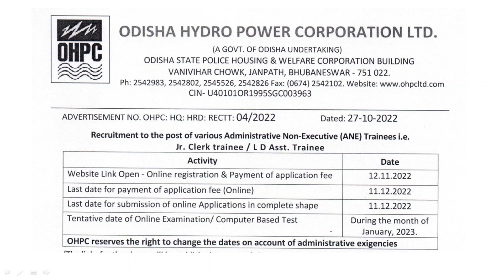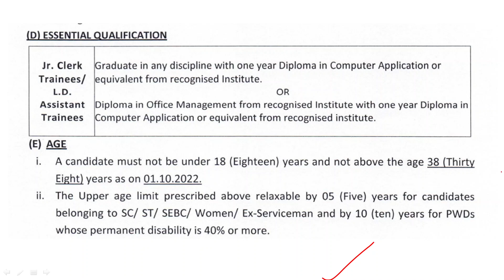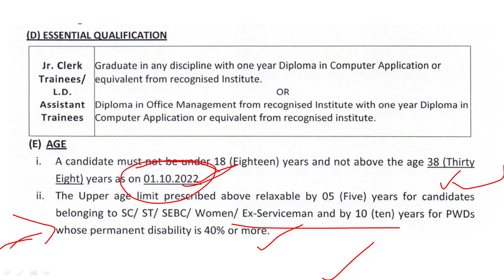OHPC Ltd Trainee (Jr Clerk & LD Assistant) Recruitment 2022 | Latest Vacancy | Complete Details